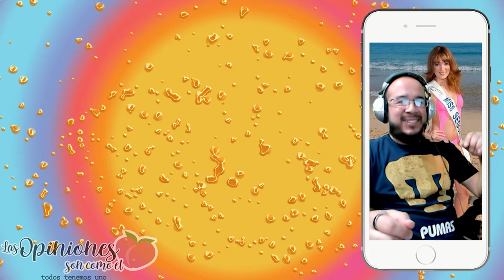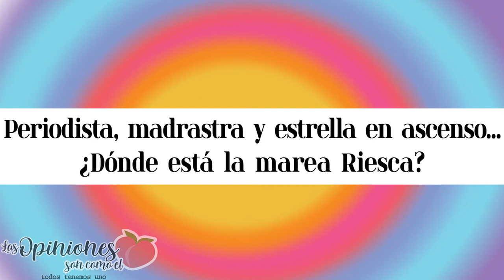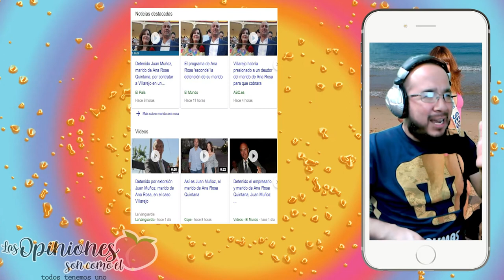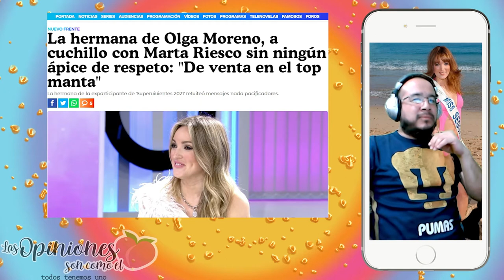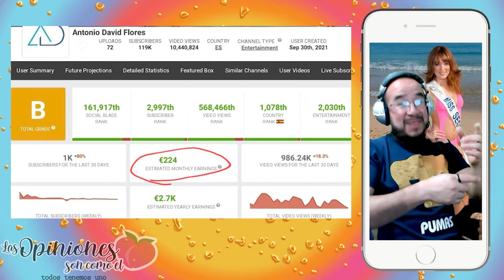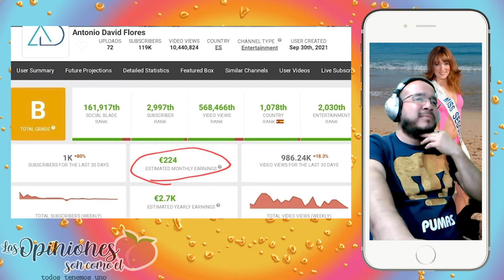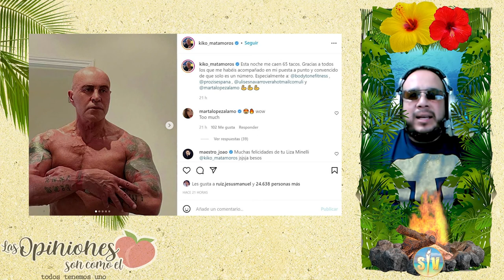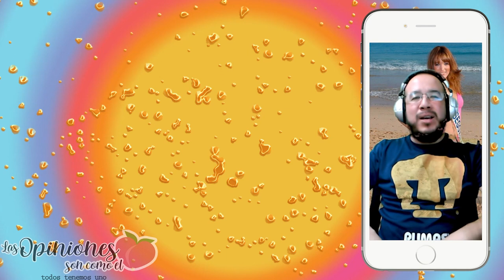Capitulo 20 Podcast LasOpiniones | La congruencia de Anabe | Dónde está la Marea Riesco? | SV 2022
Bienvenides a nuestro Podcast LAS OPINIONES SON COMO EL 🍑 Todos tenemos uno!
Esperamos que al igual que nosotros disfruten de la TeleBasura. Recuerden tomarlo como lo que es: PURO ENTRETENIMIENTO. Aquí no se busca educar a nadie.